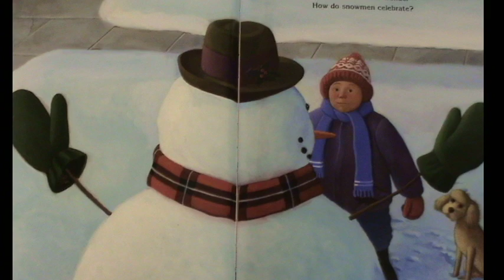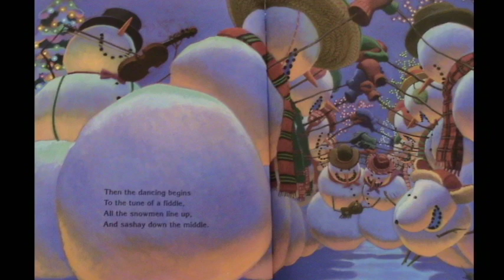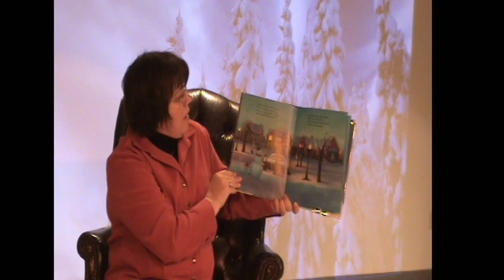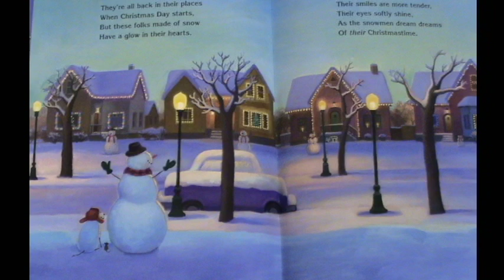Snowmen at Christmas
Snowmen at Christmas - written by Caralyn Beuhner & illustrations by Mark Beuhner - read by Cheryl West of the Muskingum County Library System